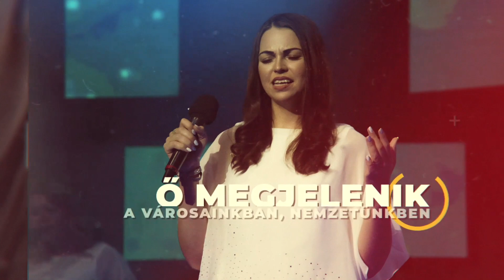Építs imádó oltárt! // 2022.09.02